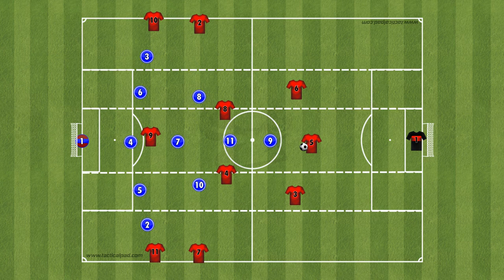Difendere con il Sistema 5-3-2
A cura di Luca Fatiga per allenaremania.com